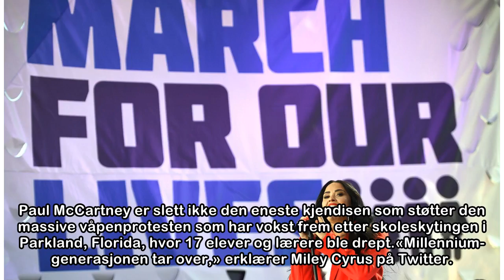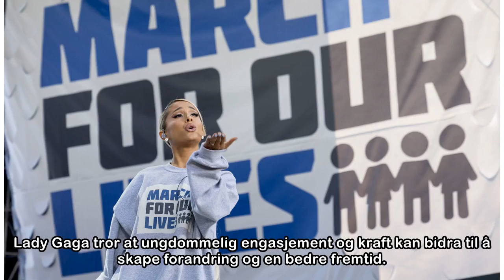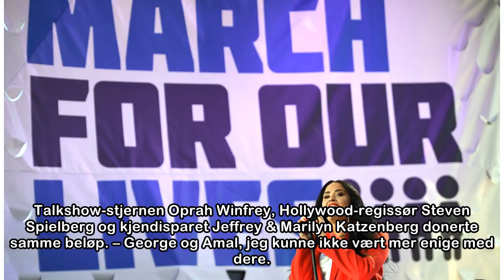Kjendisprotest mot våpen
Publisert:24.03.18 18:56 Oppdatert: 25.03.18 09:13Lenken er kopiertUTENRIKS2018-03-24T17:56:17Z– Som du sikkert vet, ble en av mine beste venner skutt rett i nærheten, bemerket Paul McCartney på CNN. ...